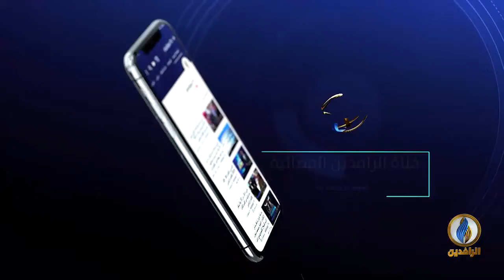طاولة_حوار | العراق.. البلد الأخطر في العالم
تقديم:
ماجد الجميلي